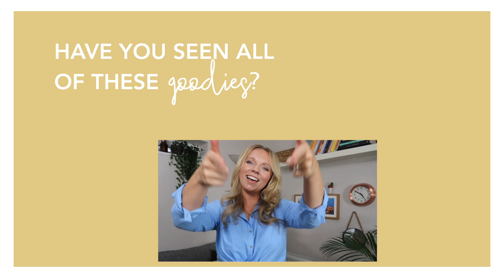HOW TO START A YOU TUBE CHANNEL? Lessons learned from my FIRST year on YouTube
How much can you learn in one year?
A lot!

I started this channel not knowing a thing about how to grow a following or 'attract my tribe'. All I knew was that I had an idea, I had a message or two to share and it was time to get out of my comfort zone.

In this video I am sharing 9 lessons I've learned by doing, failing, falling behind, catching up… It's been a real challenge but worth every minute. Interior Design is such a complicated and rewarding industry and I think that the world needs to see more of the real world behind finished projects in glossy magazines.

If you're thinking about starting your own youtube journey then this video will give you an idea of what to expect.